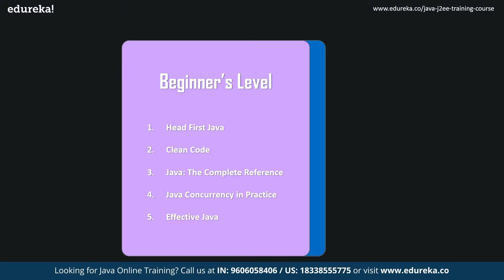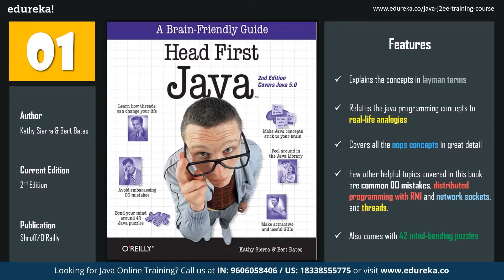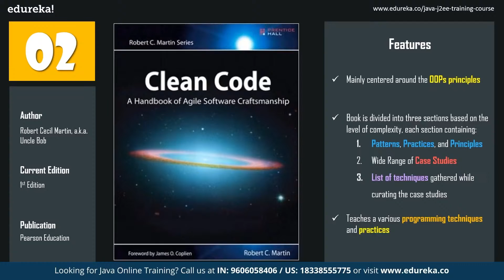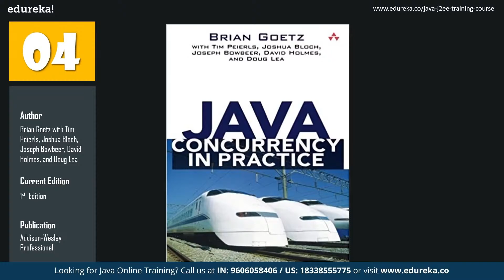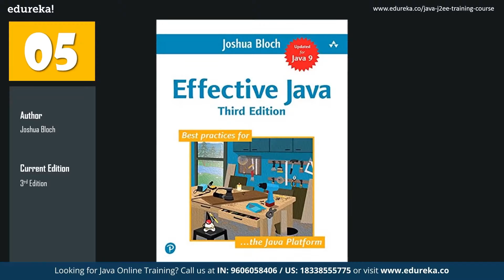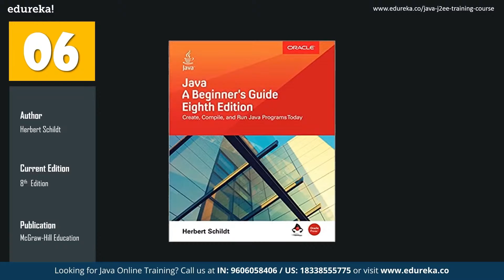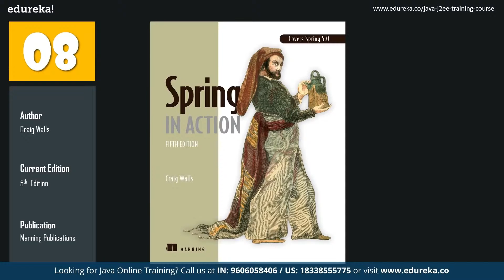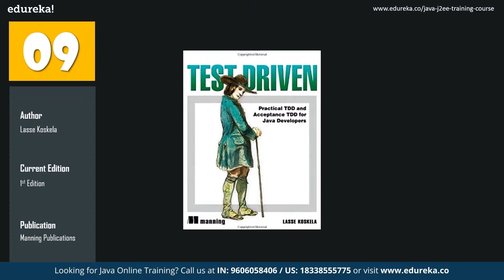Top 10 Books to Learn Java in 2023 | Best Java Books For Beginner and Advanced | Edureka Rewind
This Edureka tutorial on “Top 10 books to learn Java in 2023” shares a list of best books of all time to learn Java. These books are preferred widely by the noobs as well as the seasoned Java Programmers.